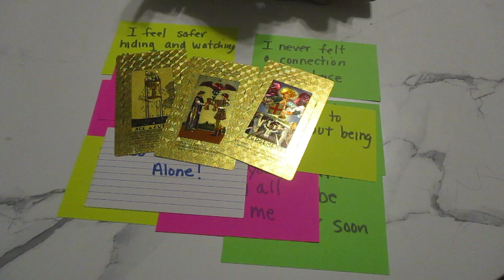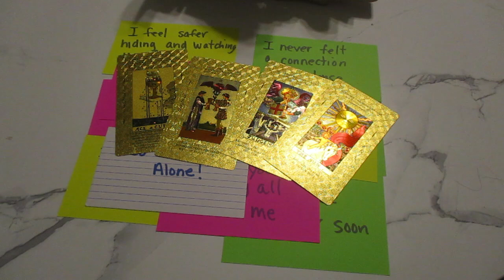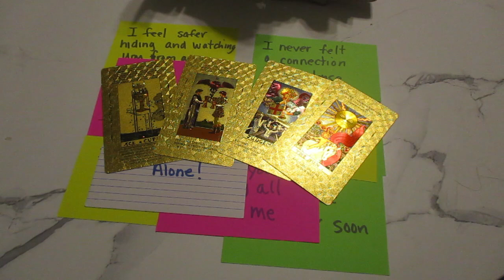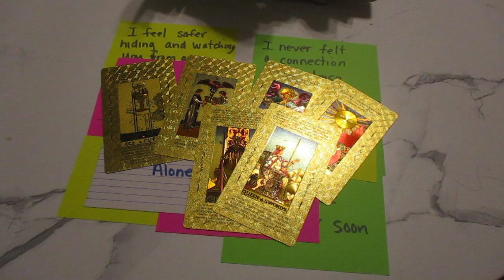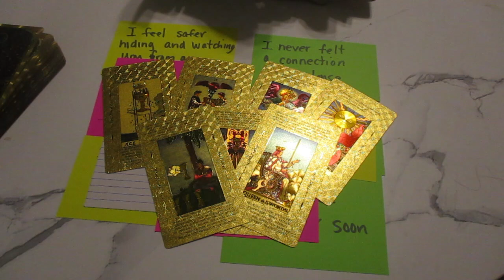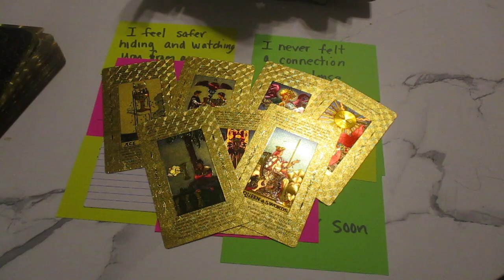💔💔💔 They Betrayed You, Now Their Feeling Hurt. 🙄